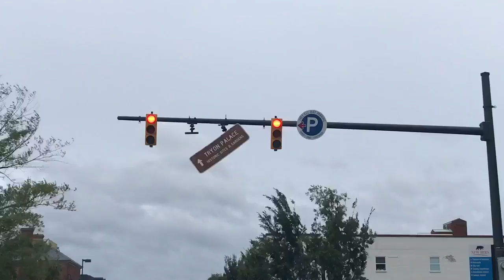9 AM Friday - New Bern Damage Update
9 AM Friday - New Bern Damage Update